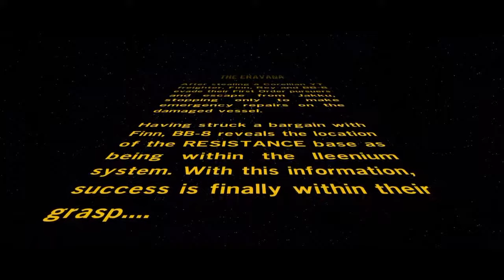LEGO Star Wars Force Awakens PS4 - Part 5 no commentary